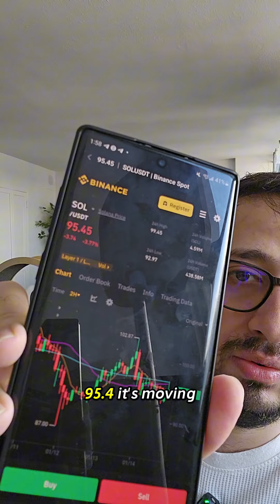SOL Solana Price Prediction 16 Jan 2024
Welcome to the daily SOL Solana price prediction for January 16, 2024. In this video, we'll analyze the current market trends, technical indicators, and recent developments influencing Solana's price trajectory. Join me as we delve into insightful analysis and forecasts for SOL, offering potential scenarios foar its movement in the crypto landscape.

Your engagement and comments are essential as we navigate the dynamic world of cryptocurrencies.